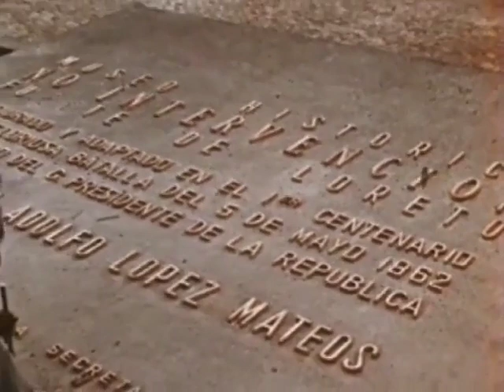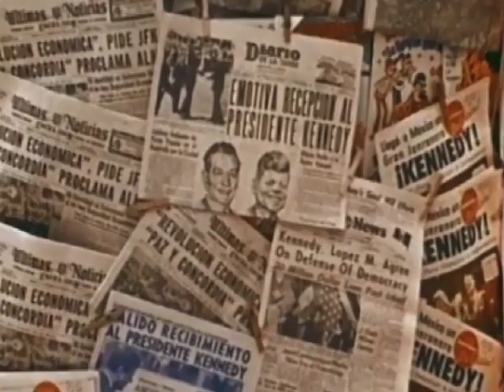"PROGRESS THROUGH FREEDOM" (PRESIDENT KENNEDY'S TRIP TO MEXICO) (1962 FILM)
Source: The JFK Library